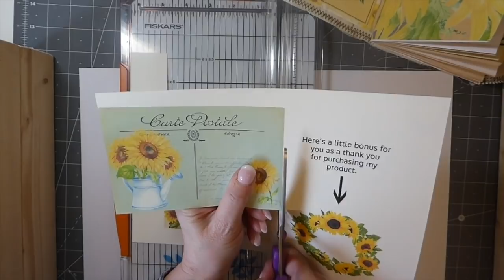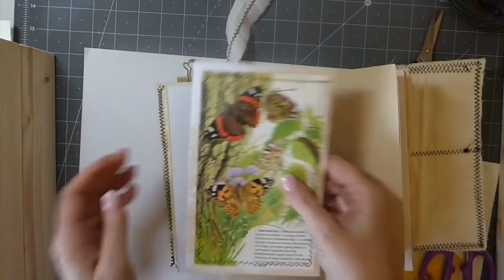Junk Journal 101...creating a fabric journal cover Part 3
Thank you for visiting my channel! Howdy all! Today I decided to bring y'all along for the finishing off of the Sunflower fabric journal. It is a long one so get a cuppa and join me.

Kits used are fromJournal kit used today is from ArtisticPrintables4u

Fiskars paper cutter
Blending cosmetic brushes
Bookbinding tools